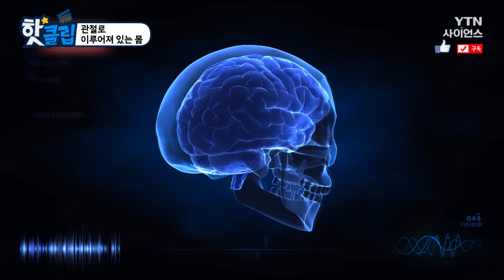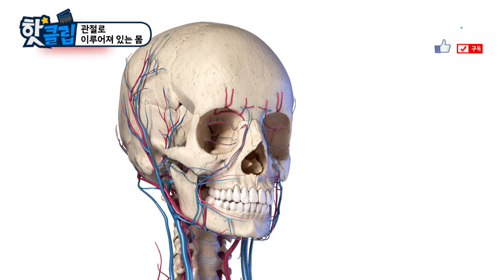[핫클립] 관절로 이루어져 있는 몸 / YTN 사이언스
뼈는 뼈 하나로 이루어져 있지 않고
뼈와 관절들이 연결되어 몸의 틀을 유지하여
몸의 뼈대를 이루고 몸은 관절로
이루어져 있다 해도 과언이 아니다.
이 관절들은 뼈 사이에서 충격을 완화한다.

관절로 이루어져 있는 몸 / YTN 사이언스